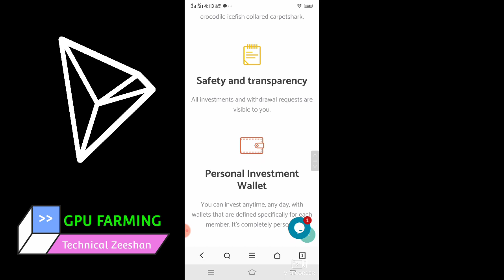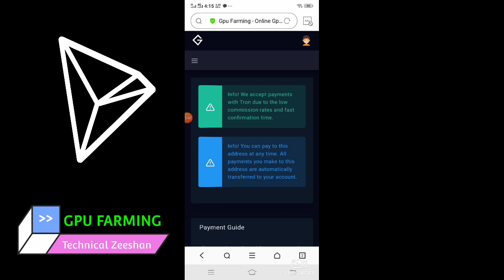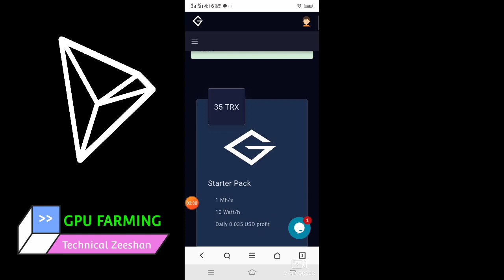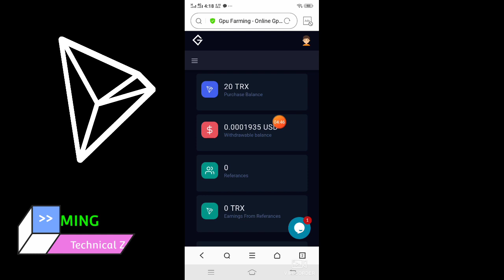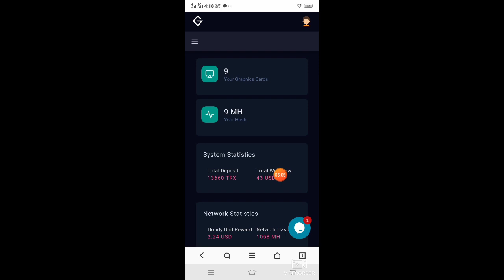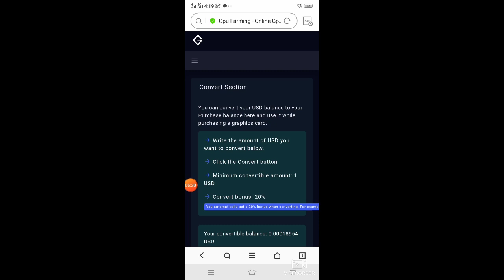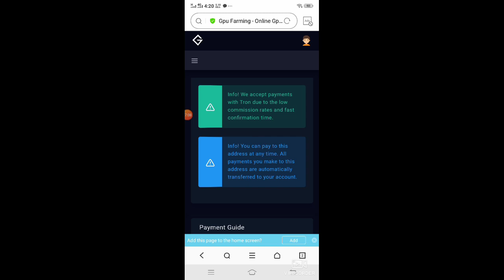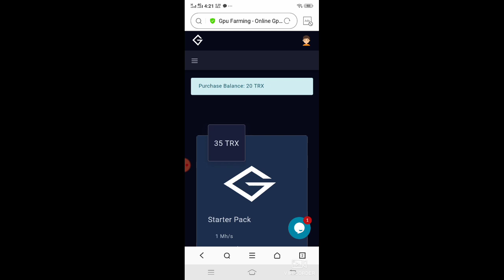New Free Tron Earning Site 2021 || Earn Free 20 Tron Daily || Signup Bonus 35 Tron || Live Proof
👉👉 Link is in First Comment

Search In telegram.

◉  ▬▬▬: Technical Zeeshan :▬▬▬

Video Cover.

New Feee Tron Earning Site 2021 || Earn Free 20 Tron Daily || Signup Bonus 35 Tron || Live Proof